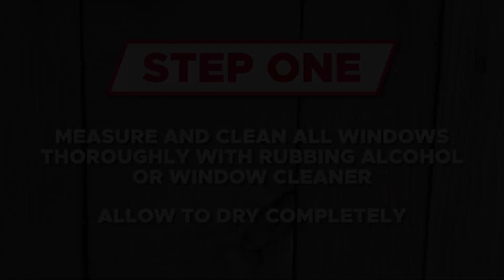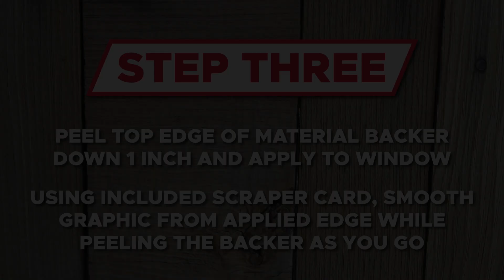CoverTech HD Hunting Blind Window Camo - Installation Video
Quick video showing the best practices to installing Bohning's CoverTech Window Blind Camo on a blind in field. Easy installation:

1.) Clean window thoroughly with rubbing alcohol or window cleanser. Allow to dry completely.
2.) Cut to approximate size of widow. Leave a bit extra around and trim to size after installed.
3.) Peel top edge of backer down approximately 1 in.
4.) Use included scraper card, smooth graphic from applied edge peeling the backer away as you go.
5.) Carefully, using a utility knife blade, trim edges along window frame.

We do not recommend installing CoverTech if the temperature is below 40 F or above 85 F.